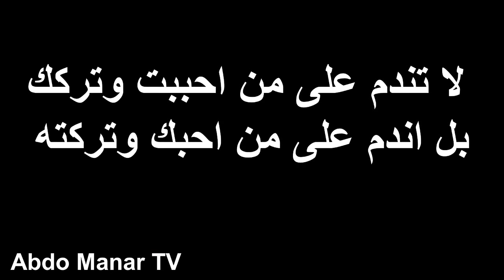دخل السجن بسبب حبه لها و في النهاية وقع ما لم يكن في الحسبان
قناتي ذات مرجعية عامة ، تقترح برمجة متنوعة تهدف إلى الإستجابة لحاجيات الإخبار و الثقافة و الترفيه لأوسع فئات الجمهور في المغرب و باقي بلدان العالم.